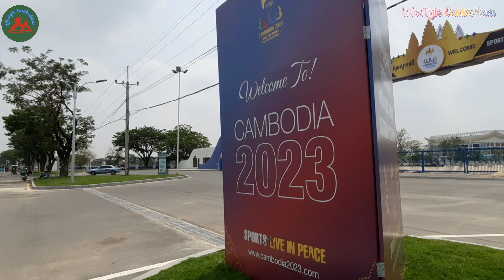View of Morodok Techo National Stadium & Win Win Blvd, the 32nd SEA Games 2023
View of Front Morodok Techo National Stadium and Win-Win Boulevard for
The 2023 Southeast Asian Games (Khmer: ការប្រកួតកីឡាប្រជាជាតិអាស៊ីអាគ្នេយ៍២០២៣), commonly known as the 32nd Southeast Asian Games, or the 32nd SEA Games, and commonly known as Cambodia 2023, will be the 32nd edition of the Southeast Asian Games, a biennial sports multi-sport event which will be held from 5 to 17 May 2023 in Phnom Penh, Cambodia.